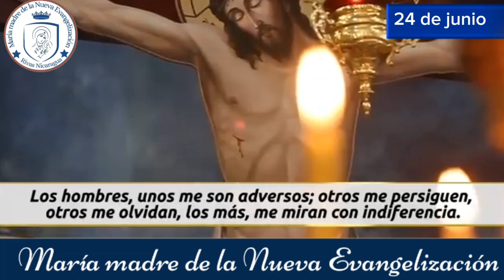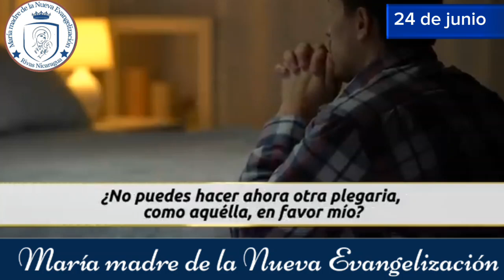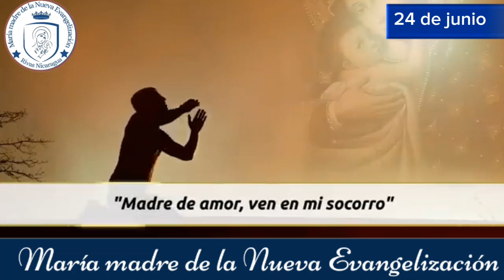6 día de la novena nuestra Señora del perpetuo Socorro